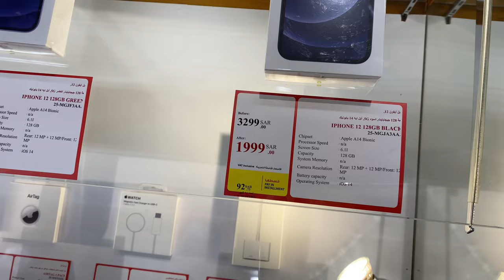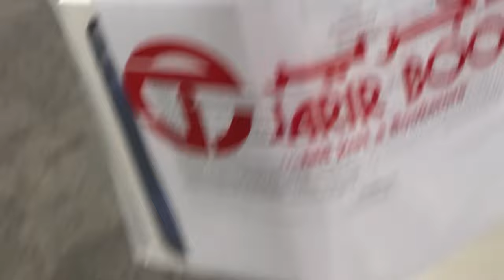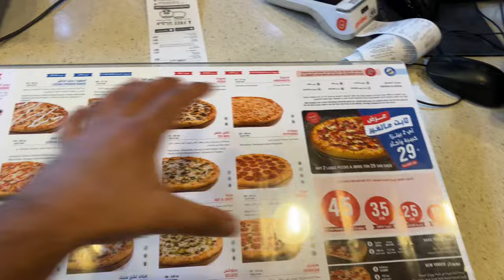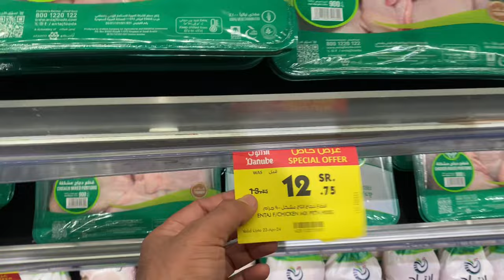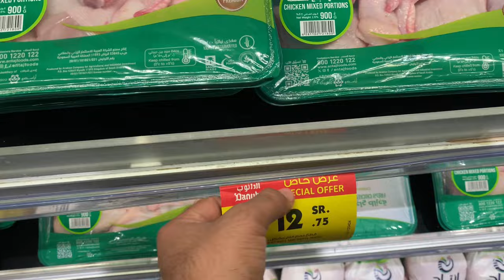A Day In My Saudi Arab Daily Life | अपनी ड्यूटी करके में जाऊँगा आईफ़ोन ख़रीदने सऊदी अरब में आईफ़ोन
Saudi arab life.
Saudi arab daily life routine.
Gulf jobs.
Dubai job 2024,
Iphone 12 price saudi arab,
Iphone 15 pro price saudi arab,